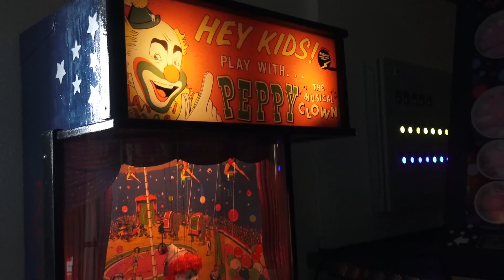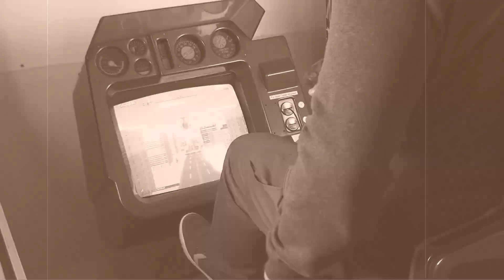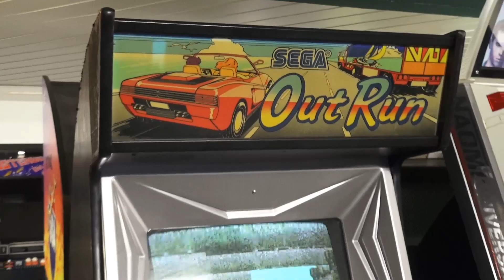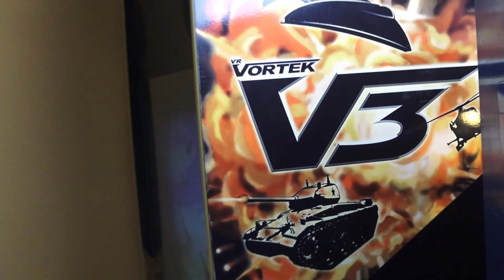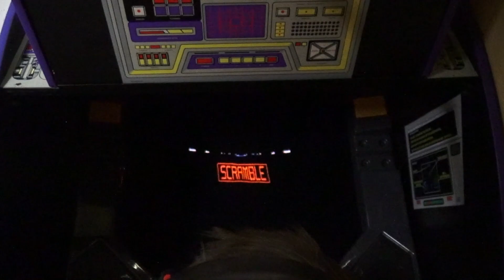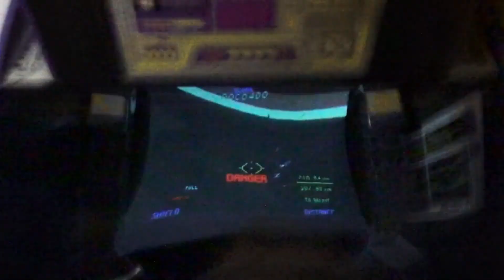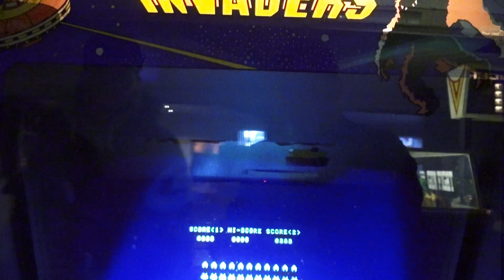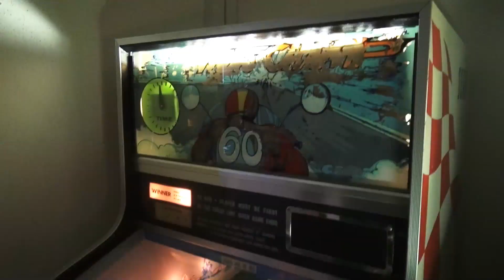Insight RETRO NERDS Münsterland e.V | Der Beginn der Weltherrschaft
Ich war zu Gast , auf Einladung von "Flipper-Frank im beschaulichen Münsterland bei den Retro Nerds.
Der Verein wurde 2018 gegründet und kann Schätze bis zurück zu den 70er Jahren vorweisen, die einen Retrofans in Ekstase verfallen läßt.
Wer einmal eine Zeitreise in seine Kindheit der Arcade und Flipperzeit erleben will, sollte unbedingt die Retro Nerds besuchen.

Vereinsanschrift

Retro Nerds Münsterland e.V.
Bahnhofstraße 28 – 30
48691 Vreden

Vergesst doch bitte den Like nicht,wenn euch das Video gefallen hat.
Ihr könnt mir außerdem auch folgen auf...

PSN = ChKubiAudiTT
Der Abspann und deren Musik stammt aus ...

!!! Die folgenden Links sind nur ein Hinweis, ich habe an dem Kauf dieser Produkte keinerlei Gewinne.!!!
Meine Studioausrüstung besteht aus...

► Playstation 4 Pro =
► PSVR 1. Generation =
 ► Trustmaster T500RS mit
► Thrustmaster Pedalen T3PA PRO =
► Thrustmaster Shifter TH8A =
► Playseat Evolution =
► MacBook Pro =
► Elgato HD60S =
► Toshiba HDD Drive=
► TONOR Studiomikrofon =

► Facecam „SONY HD PJ810“ =